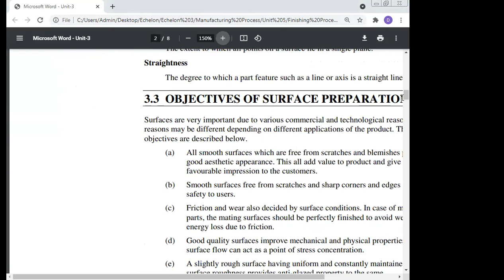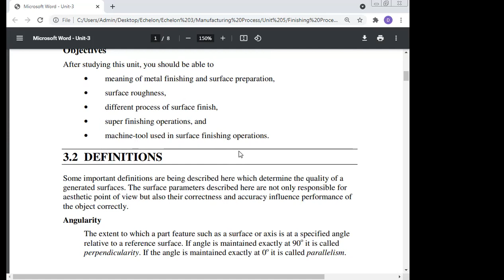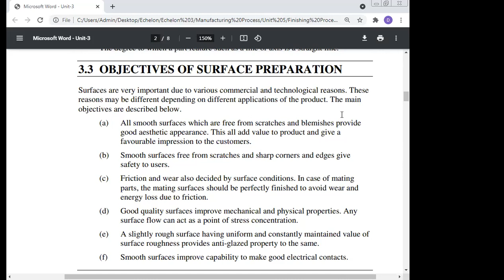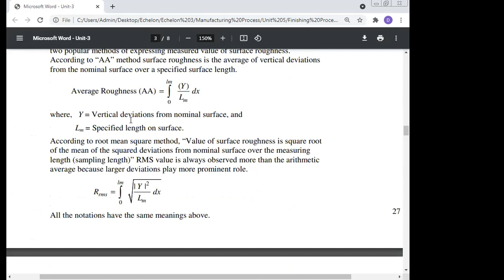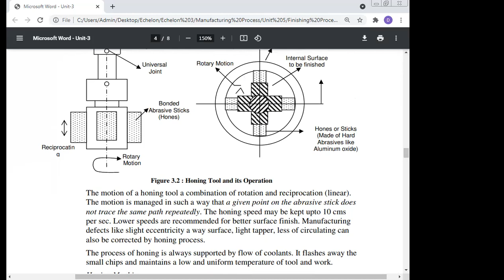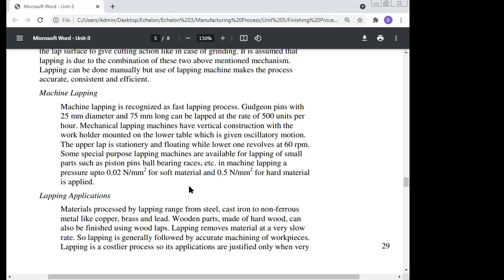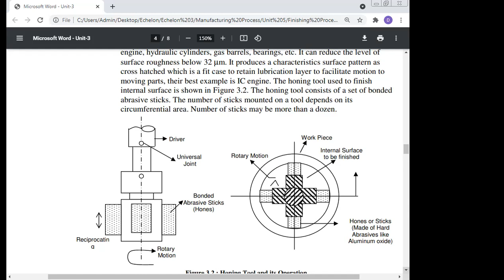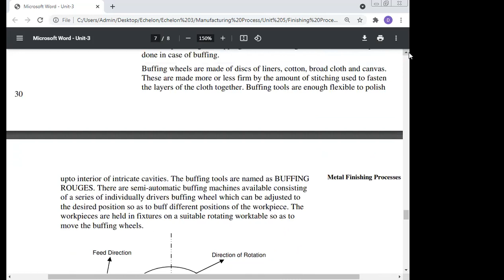Finishing Process, Date 3 5 2021, Manufacturing Process, Professor Dr Manoj Kumar, Mobile 807638521